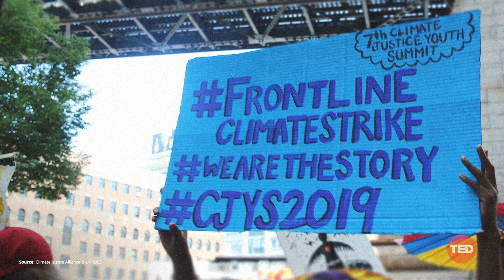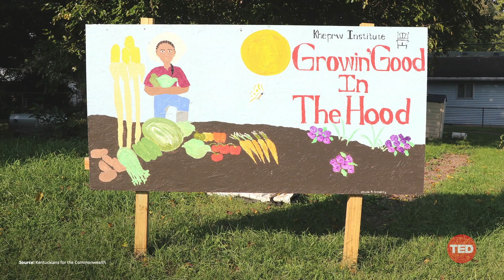The people who caused the climate crisis aren't the ones who will solve it | Angela Mahecha Adrar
Corporations and big business have wrecked the environment, but disadvantaged communities living in "sacrifice zones" -- urban areas heavily polluted and poisoned by industry -- are paying the price, says climate justice leader Angela Mahecha Adrar. Explaining why racial and economic justice must be at the center of climate action, she takes us to the frontline communities that are leading the world to clean, innovative and just climate solutions -- like Cooperativa Tierra y Libertad, a local farm co-op in Washington that's disrupting the multibillion-dollar berry business.